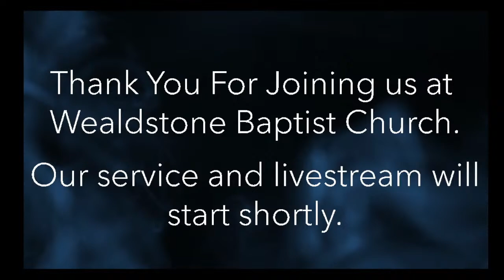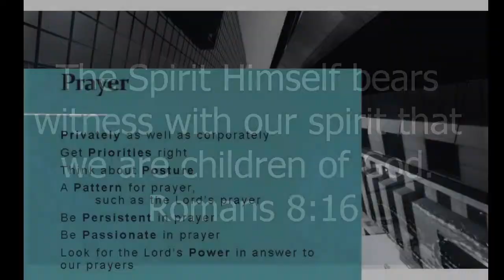Sunday 27th August 2023 Evening Service